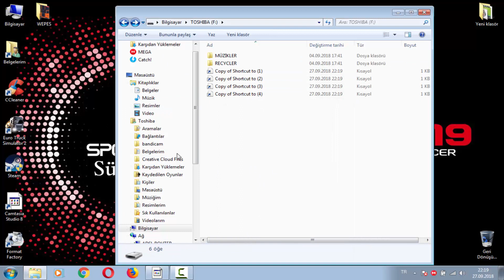PS4 FORMA NASIL ATILIR HIZLI EĞİTİM.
PS4 PES ÇALIŞMALARI.